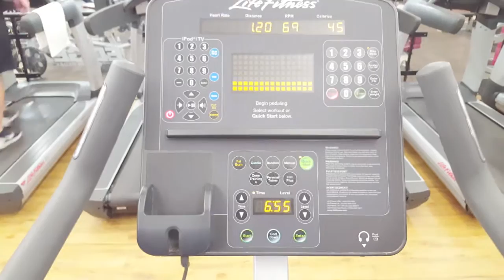MAKE EVERYDAY COUNT | THE JOURNEY DAY 002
Vladimir Joseph, known to those close to him as Vlad, is an entertainer most notably known in the world of professional wrestling.

At an early age, Vlad developed a love for the art of pro wrestling. Growing up in Stamford, CT (home of World Wrestling Entertainment) he has dedicated his life to being involved in the sport in some capacity throughout his entire life thus far.

Vlad would make his professional debut on October 25, 2008 for Connecticut Wrestling Entertainment (CTWE). Less than four years after his debut, Joseph would not only grow his brand, but also go onto capture the CTWE Heavyweight Championship in June of 2012.

Struggling with weight loss his entire life, Vlad has decided to take his life into his own hands. With the passing of his father in February of 2016, Vlad has realized NOW is the time.

In his time away from the ring, the former champion always maintains focus on his childhood dream. Having experienced the infectious atmosphere of the WWE and bearing witness to his idols up close, Vladimir Joseph desires to someday step foot in that very same ring.

Welcome! I am dedicating myself to being more of a positive influence to you all. I want to become one of the greatest professional wrestlers of any era. I want to impact the world. I believe WE can do that. Your comments mean the world to me. I appreciate you.